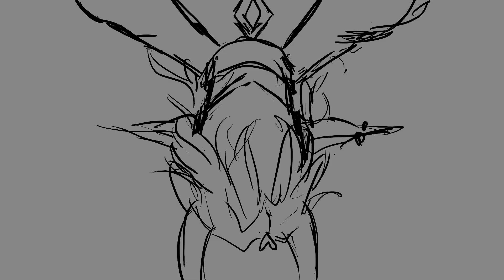Therefore I Am | YookSoy Priest-Demon AU Animatic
Meant to be loopable more or less seamlessly :)